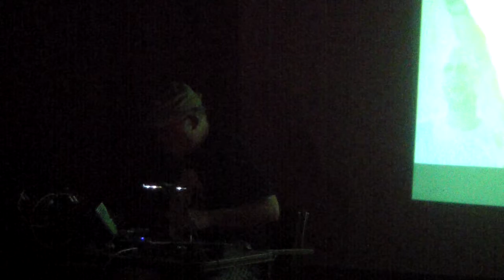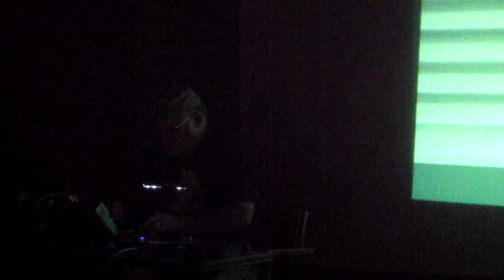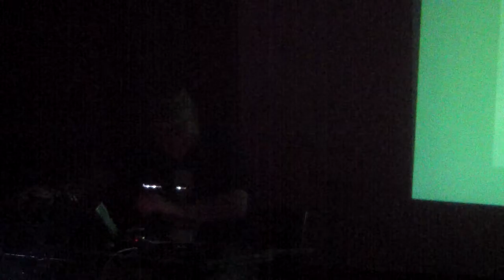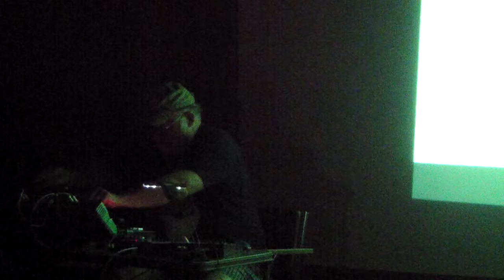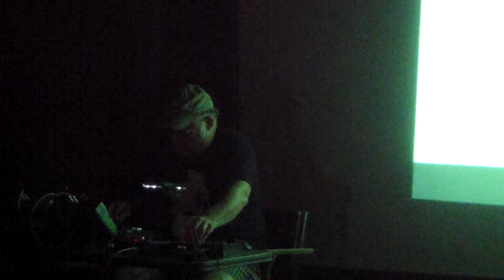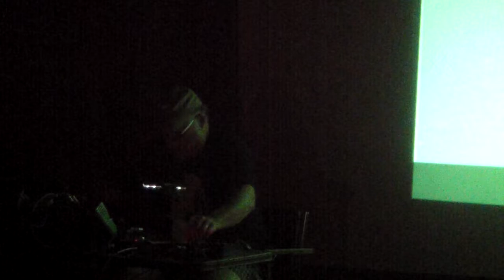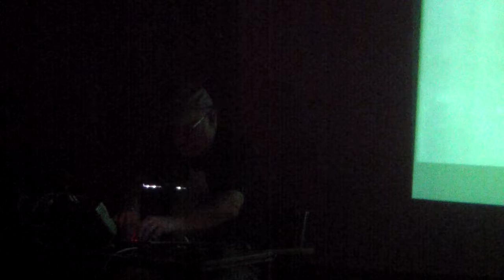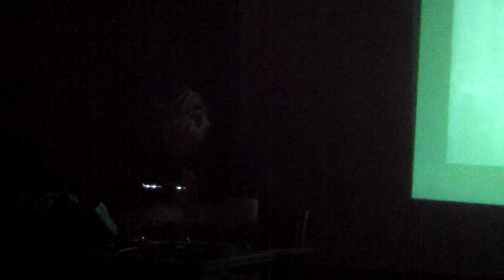80lb test (08.29.18)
Doug Llewellyn at the NightLight